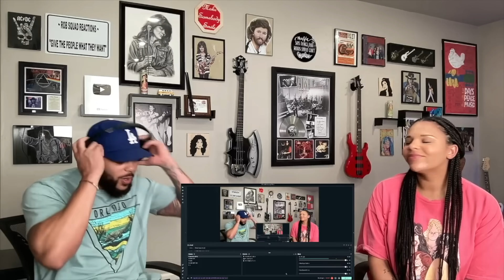HER VOICE!| FIRST TIME HEARING Dido - Here With Me REACTION